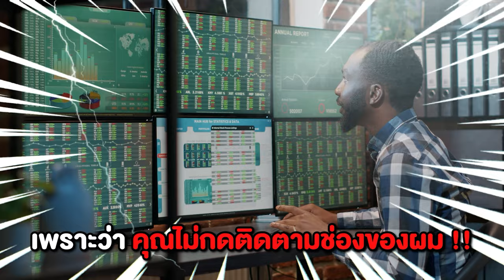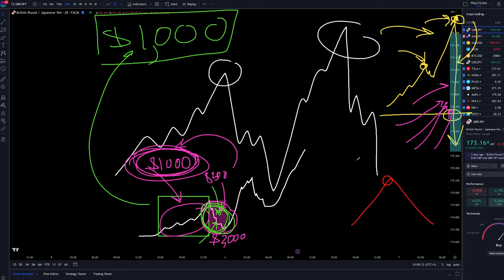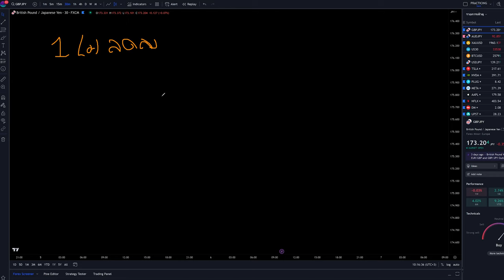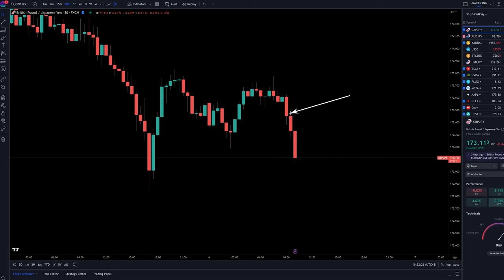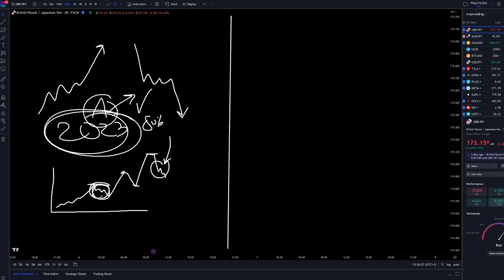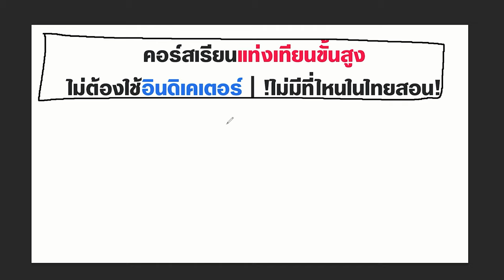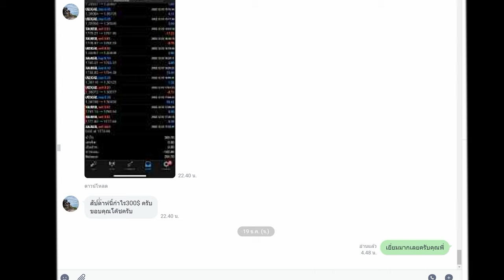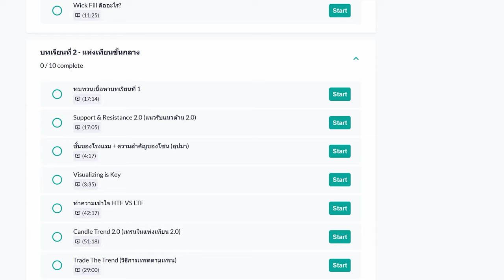บทเรียนบริหารความเสี่ยง - คลิปนี้คุ้ม ทั้งเนื้อหา และจิตวิทยาการเทรด - ลองฟังดู